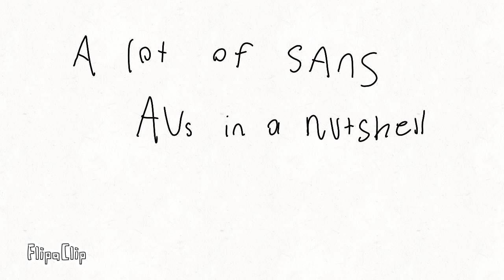Many Sans AUs in a nutshell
Just another Undertale AU meme video, free of ships or fanfics. Hope you enjoy!